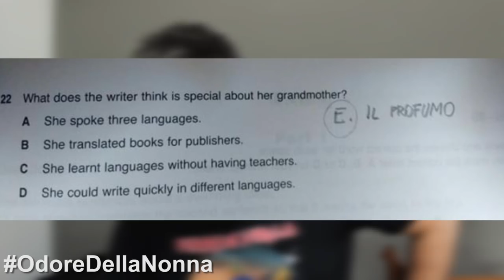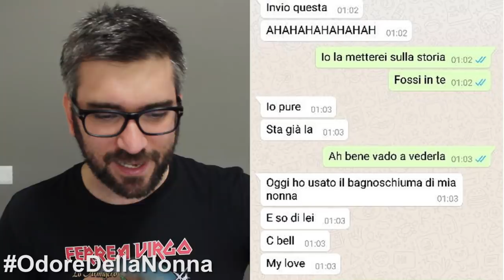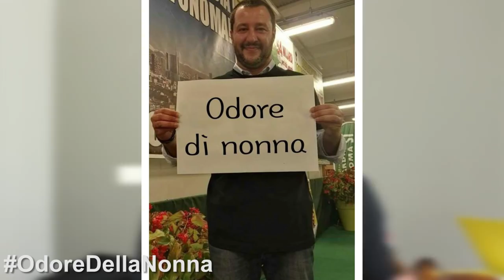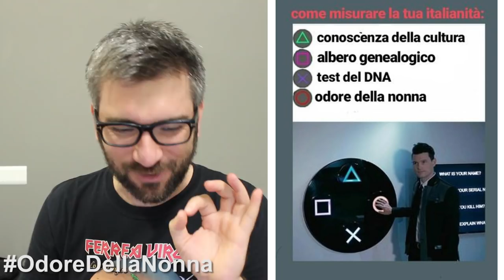L'ODORE DELLA NONNA - REAZIONE MEME ✎Boban Pesov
NAZIVEGAN HEIDI 3: ✔
NAZIVEGAN HEIDI 2: ✔
NAZIVEGAN HEIDI: ALBA VEGANA ✔